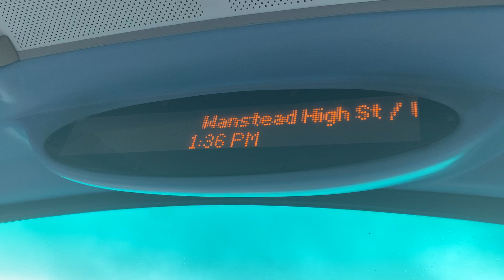[ibus] 101 to Beckton Bus Station